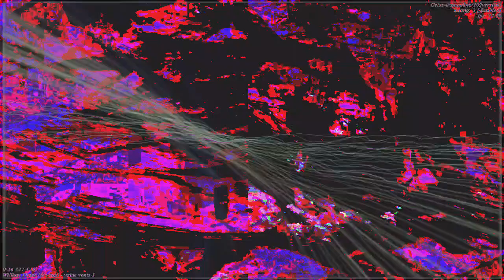[EPILEPSY WARNING] Movie 23 04 22 13h40m48s *Photosensitivity Warning*